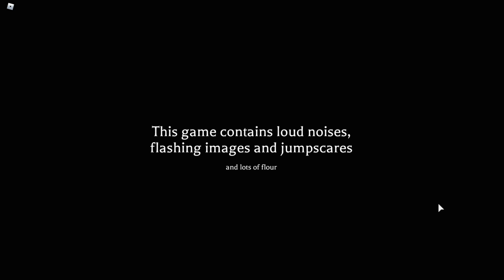B.R.E.A.D: The Second Chapter - [Shift 2] - Roblox #2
Hello!
1. Sorry for the lags in the movie, my internet is very weak now. THANKS ADOPT ME -_-
2. My headphones are broken, so I have to play the Visual Audio option.
3. In the Minigame, I only have 3 parts robot to load on the tablet because before the recording, when I passed the night, in the mini-game I probably did 2 parts of the robot and I died. ._.

Hi! This channel will mainly contain movies from Roblox and other games!
So...